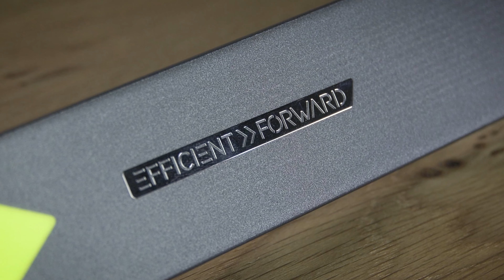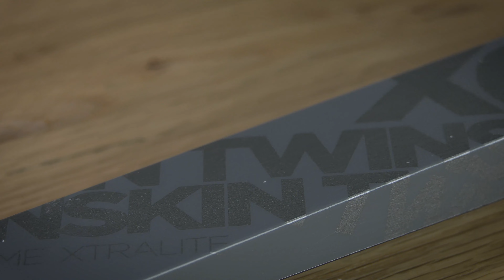Fischer Nordic l Fitness Sport Twin Skin Ski 22l23l24 l DE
Twin Skin Ski sorgen selbst in harten und eisigen Bedingungen für sicheren Halt beim Abstoss. Die Fitness Modelle sind vielfältig - Produktmanager Patrick Paier gibt einen Überblick und erklärt die wichtigsten Modelle.

Unsere Vision ist es die erste Wahl für jeden Sportler zu sein. Mit unseren Produkten ermöglichen wir persönliche Bestleistungen und unvergessliche Momente. Wir stellen den Status quo in Frage, um in Zukunft noch bessere Lösungen anbieten zu können.